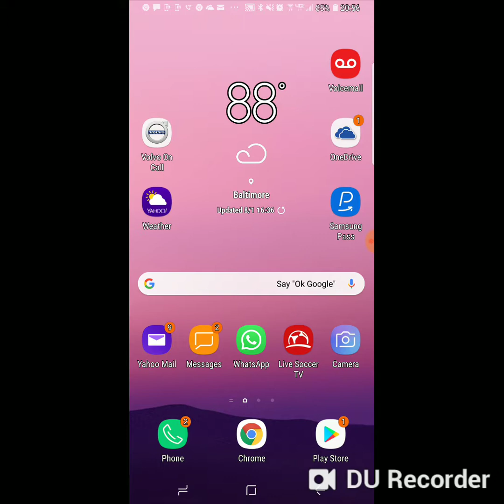Teddy at 2018 World Cup